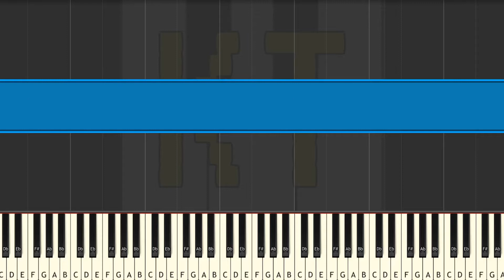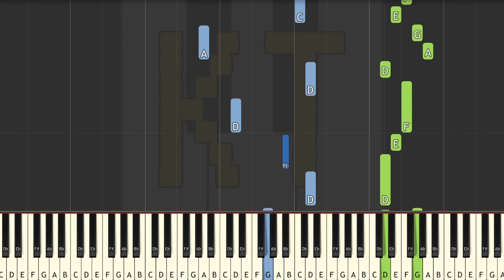Learn to Play Rains of Castamere from Game of Thrones - Medium Mode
This series of Synthesia piano tutorial videos is designed to teach YOU how to play the Rains of Castamere and other music like a pro! There are four difficulty levels: easy, medium, hard, and insane. Each level builds off of the one before it. This video is easy mode, and there are links to the other difficulties in the description below.

🎹  GEAR 🎹

♫ Keyboards ♫

🎹  Let’s Connect! 🎹